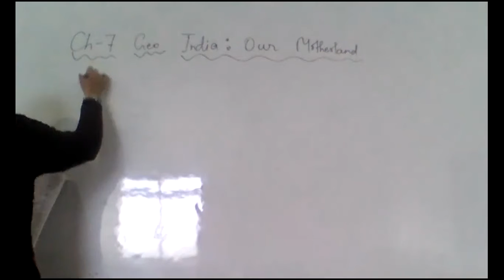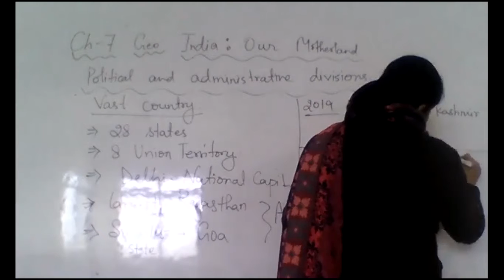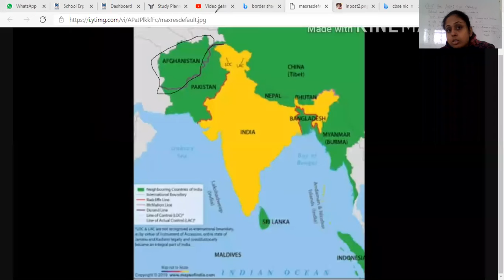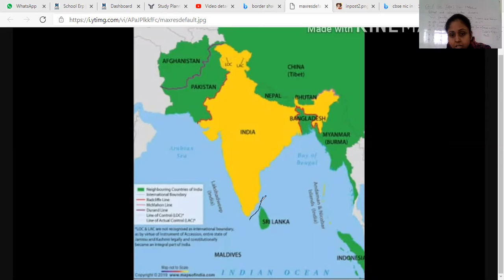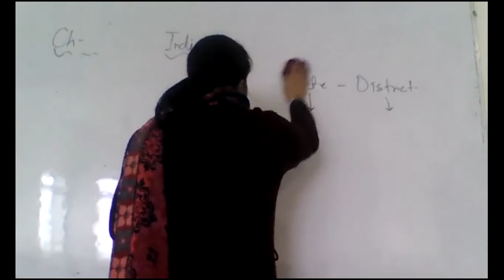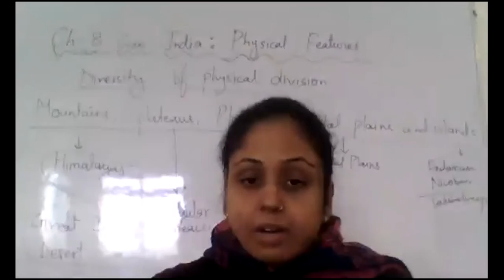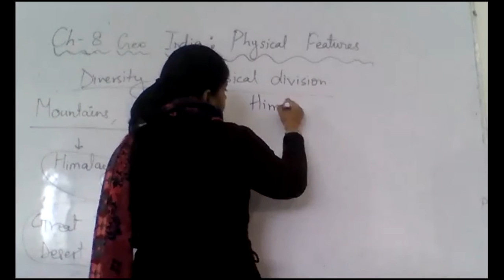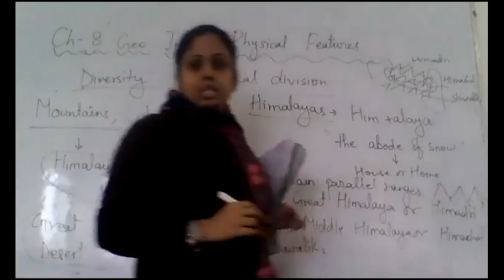Class 6 Ch 7 Part 3 Geo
India: Our Motherland